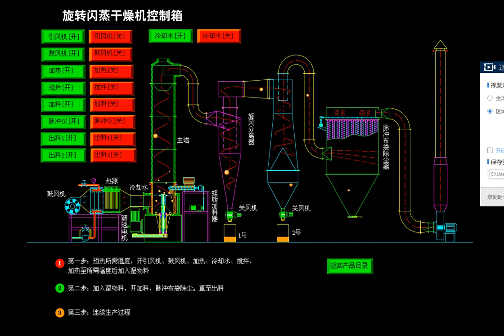XSG Series Rotating Flash Dryer